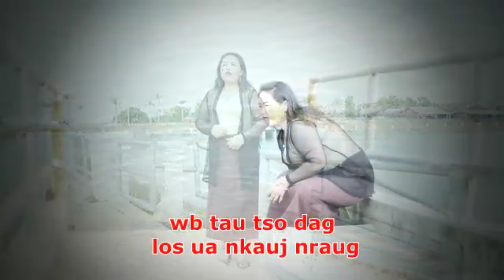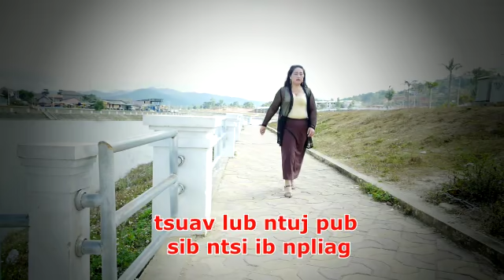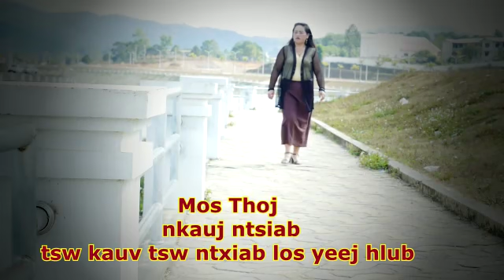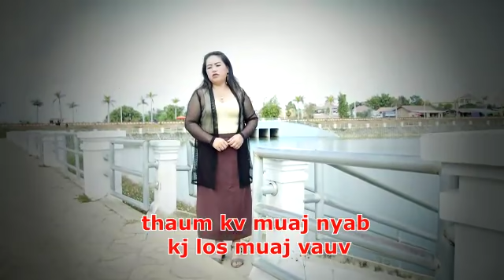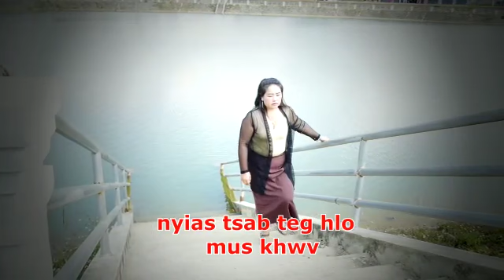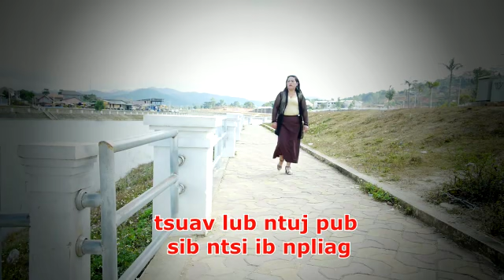Mos thoj/vim facebook thiaj ntsib koj